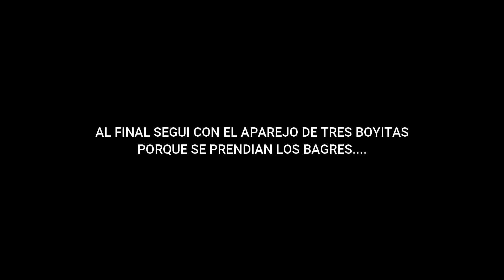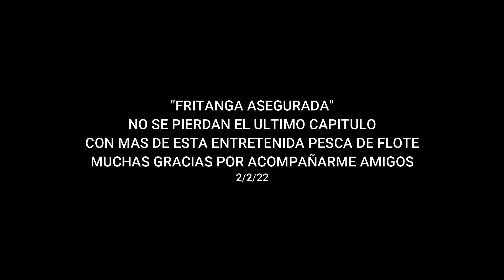PESCA ESTABA LLENO DE PECES DELICIOSOS PARA COCINARLOS FRITOS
Pesca con tres boyitas la más entretenida para hacerla en el mar